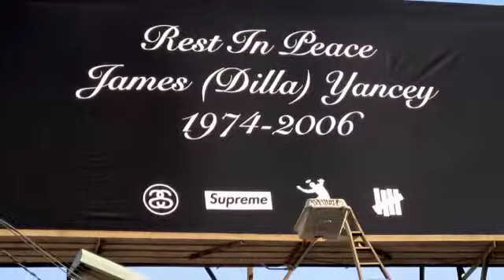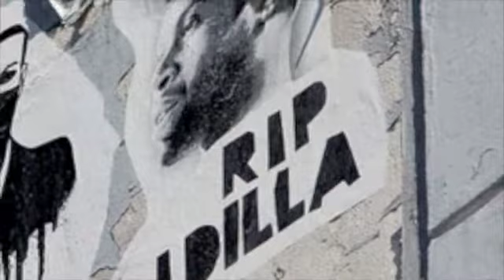djEmz " J Dilla " Tribute Vid..Anniversary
I woke up one morning thinking about that song "STOP & Fuck the Police" so i made a mix on some barrowed TurnTables wack shitt, and Hiiiiiigh as Air Force One fo realz yo. So hope u like it an sho ur love for J Dilla  an leave some comments.